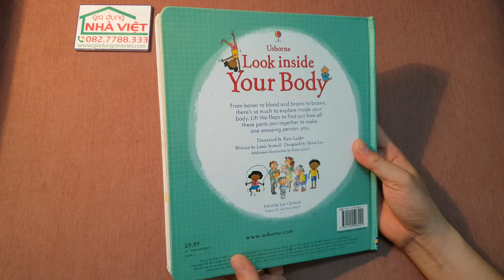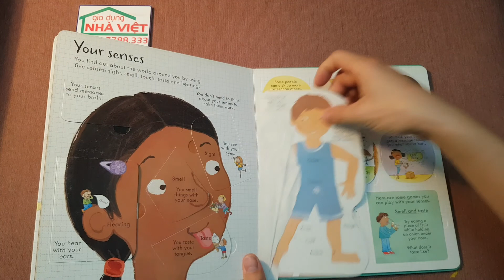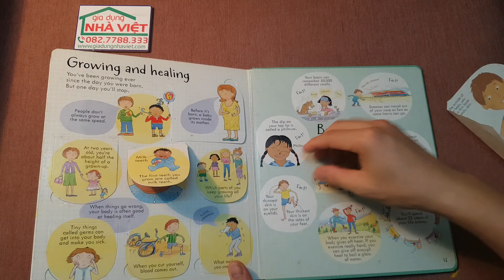Usborne Lock inside your body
Giới thiệu sách trẻ em